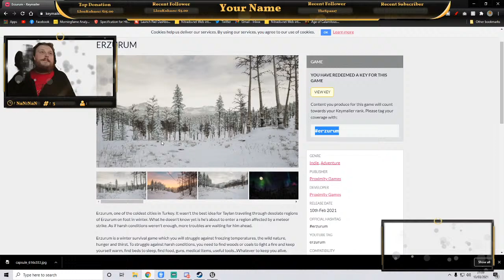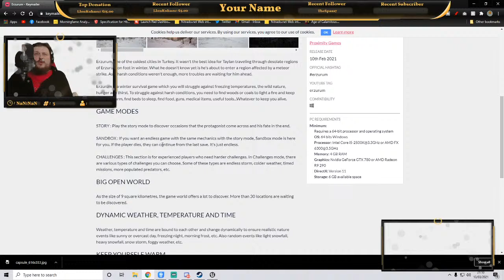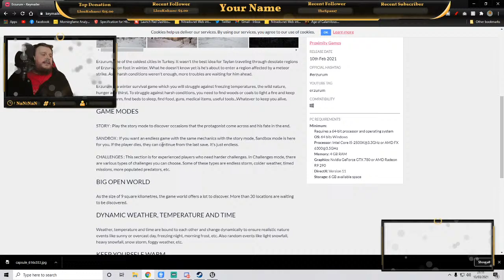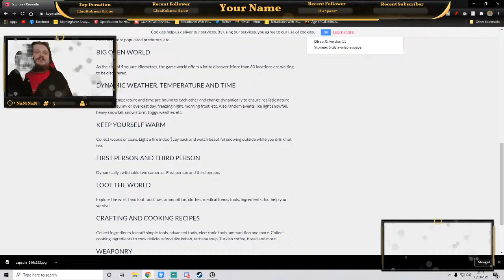Let's Play Erzurum - A Winter Survival Game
The good folks at Proxmity Games have sent me a key to play  Erzurum, a winter survival game. Let's see what its like in this live stream let's play

I use Tubebuddy to help me with identifying Keywords, suitable tags, getting as high a score as possible on SEO, and it has a great Custom Thumbnail Generator. Check out the link for a free month, and if you like it, they have a deal for small youtubers (under 1000 subs). And it helps my channel by giving me a free month

Morningfame is a good alternative to Tubebuddy, this gives you great analytics with
daily and weekly reports on your video/channel progress. They have a Keyword Research tool, that allows you to plan all your future videos in a 24hr period, the trial will give you two sessions in the month.

Video Edited on Powerdirector 365